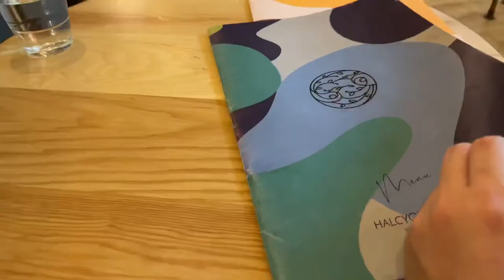Fanciful Meal at Halcyon and Crane!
Halcyon and Crane is such an elegant and eye catching cafe in Paragon! The first thing one would notice are the gorgeous umbrella/fan-like structures all over the cafe ceiling. The combination of rattan, wood and fabric furnishing plus an unobstructed view of the shopping mall makes it gives you an outdoors vibe while being indoors.

The food and drinks menus are so beautifully designed to add a touch of colour and character to the cafe. And guess what, the pictures in the menu are exactly what you can expect when the food and drinks are being served!

Featured in this video is the Monday Blue, an iced coffee with blue curaçao to give it that unique and fancy look. Had the Portobello Florentine, which is a version of eggs Benedict and it tasted as good as it looked! Overall, a wonderful environment with nice food for brunch gathering with friends or simply a relaxing dinner with your lover ones.